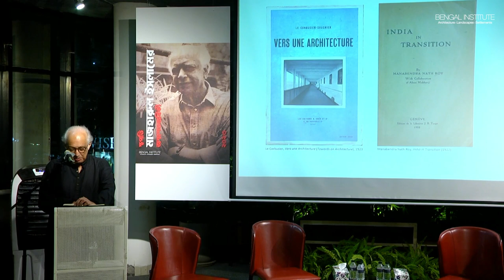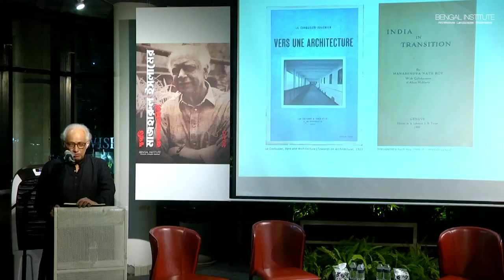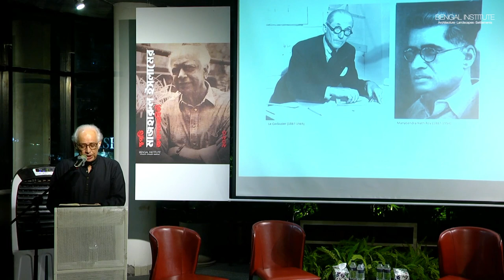The Muzharul Islam Birth Centenary | Part 2: The Political Realm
In celebration of master Architect Muzharul Islam’s 100th birth anniversary, Bengal Institute organized a special seminar on 9th December, 2023. Renowned architects, historians, and professors were invited to share their thoughts in three insightful sessions, each dedicated to particular strands in the life and work of Muzharul Islam.

The second session, moderated by Prof Kazi Khaleed Ashraf, brought together panelists Mofidul Hoque, Nurur Rahman Khan and Prof Niaz Zaman to discuss Muzharul Islam’s engagement in the political realm. Panelists also discussed their personal experiences with Mr Islam. Mofidul Hoque praised Muzharul Islam for his political and cultural ideology and how he and his wife helped people during various national crises. Nurur Rahman Khan provided an analysis of Muzharul Islam’s political engagement as it relates to architecture.